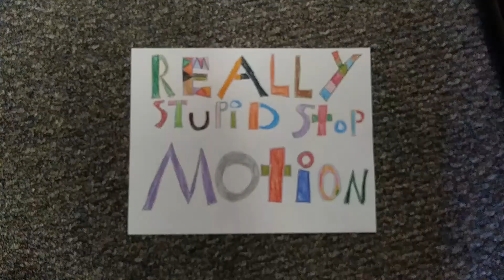Bionicle Fight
October 10 2019. First bionicle stop motion video hope you guys like it. music by sucker for pain performed lil wayne, wiz khalifa and imagine dragons.